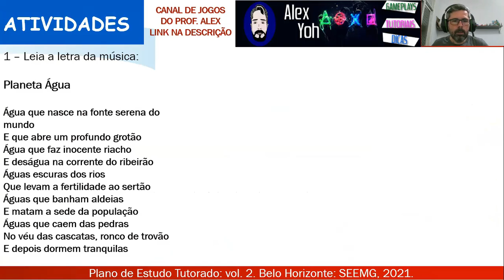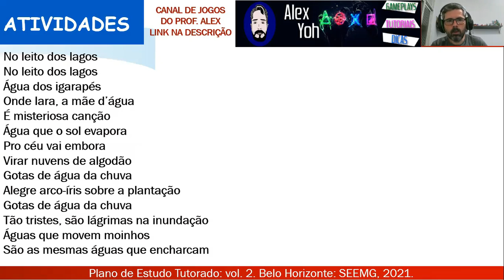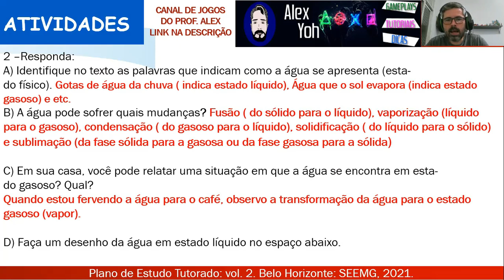Correção PET 2 (2021) - Ciências 4° ano (SEMANA 2) VOLUME 2